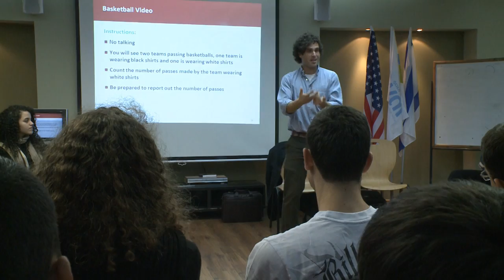Negotiation Workshop in Collaboration with the Program On Negotiation at Harvard Law School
After an extremely successful pilot program last year, Public Diplomacy Tel Aviv supported bringing together another 180 Jewish and Arab 17-year old students from 3 Arab schools and 3 Jewish schools to learn how to communicate and negotiate with one another. The workshops included mixed groups of Amal Network students from Tel Aviv, Taibe, Nahariya, Daburiya, Beersheva and Hura. The six workshops were coordinated with Dr. Rachel Tal from the Amal Network and Dr. Shula Gilad, Senior Fellow from the Program on Negotiation, Harvard Law School and facilitated by local trainers. The workshops were conducted in English and were specifically tailored for the Arab and Jewish high school students. The content steered away from political issues and focused on generic negotiation techniques and communication skills which can be applied to practical real life situations. Friendships were made between Arabs and Jews, and it was a rare opportunity for students who almost never come into contact with one another, to visit each other's schools', explore elements of commonality, and practice their English. The students received certificates of participation from the Harvard Negotiation Project and the Amal Network.